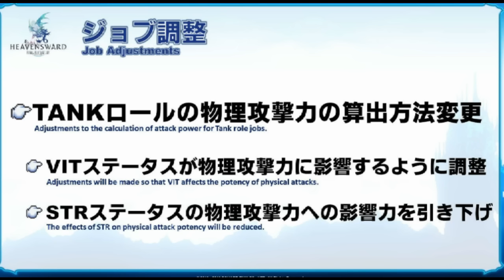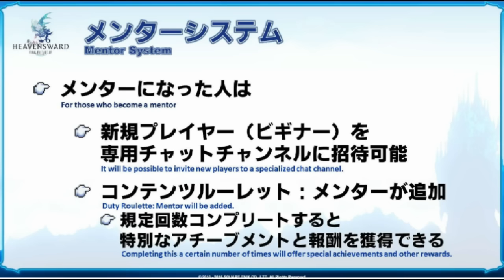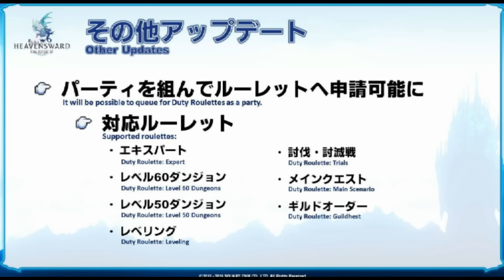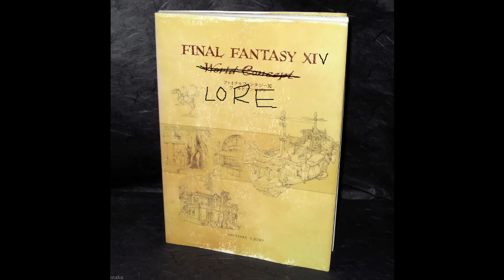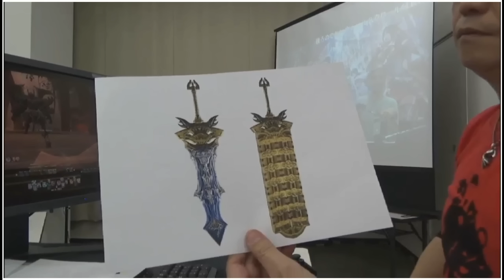FFXIV Heavensward Live Letter XXVII: Overview and Lore discussion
aka the 3.2 preview part 2! Lots of exciting news and reveals, the 3.2 hype train is fueled and ready!

This video extensively contains my own editing and commentary.